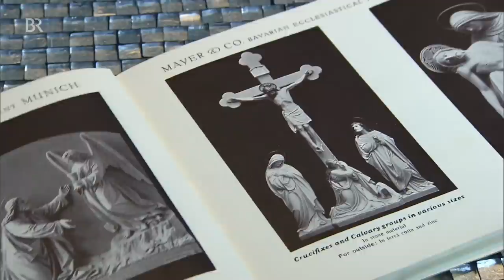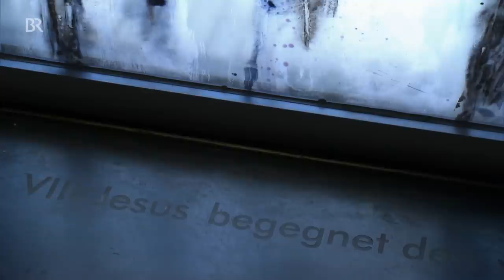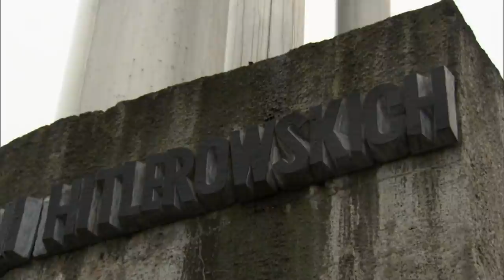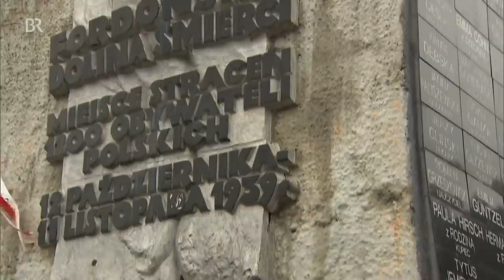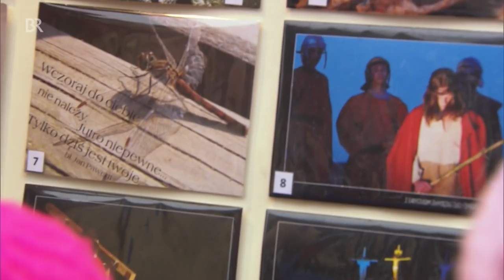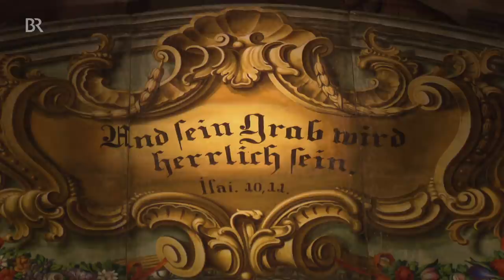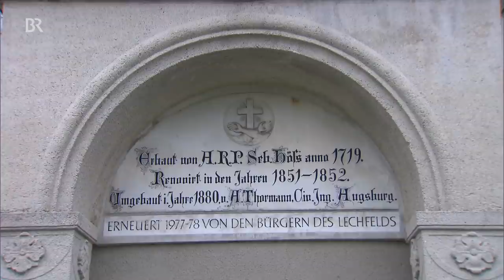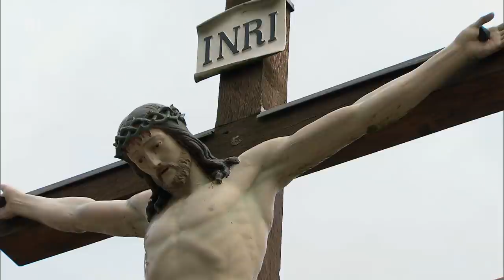Kalvarienberge: Das Leiden von Jesus Christus | Doku | BR | Karfreitag | Passion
Rund 2.000 Kalvarienberge gibt es in Europa, einige davon werden in diesem Film vorgestellt.
Kalvarienberge gibt es nur in katholischem Gebiet, meist am Ende eines Kreuzwegs. Jeder Kalvarienberg hat sein eigenes Gesicht und seine eigene Geschichte. Vom schlichten Holzkreuz bis zu den prachtvollen "Sacri Monti“ in Norditalien wie z. B. in Varallo mit Bibelszenen aus mehr als 4.000 lebensgroßen Figuren. Die ältesten Kalvarienberge sind aus Stein, zu finden in der Bretagne. Der Kalvarienberg von Bydgoszcz, 150 Kilometer südlich von Danzig, hat eine grausame Geschichte: 5.000 Polen wurden hier von den Nazis erschossen. Auch deshalb inszenieren dort Studenten jedes Jahr in der Karwoche das Leiden Christi.
Zwei der neun italienischen "Sacri Monti“ werden besucht. Der aus unzähligen Kapellen zusammengesetzte "Sacro Monte di Varallo“ in den Bergen nördlich von Mailand. Unweit davon, über dem Bergsee Lago di Orta, thront der "Sacro Monte di Orta“.
Die "Calvaires“ sind eine Touristenattraktion in der Bretagne, fein gearbeitet aus Stein, teils mehr als 500 Jahre alt. Stationen sind Guimiliau, Tronoen, Melrand, Saint Uzec.
Das Filmteam hat ebenso Kalvarienberge in Bayern besucht: Kloster Lechfeld, Wenigmünchen, Thurndorf, Aiterbach bei Allershausen, Füssen und Bad Tölz.
Weiter geht es nach Sankt Florian in München-Riem, wo der künstlerisch wohl am modernsten gestaltete Kreuzweg in ganz Bayern zu finden ist und zur Mayer'schen Hofkunstanstalt in München, wo schon seit sehr vielen Jahrzehnten sakrale Kunst für die ganze Welt gemacht wird. "Heilige Gräber“ werden jedes Jahr eigens für die Kartage aufgebaut. Die weltweit meisten gibt es in Österreich, das schönste "Heilige Grab“ in Tirol steht in Patsch, bei Innsbruck.
Autor: Michael Zehetmair
TV-Doku aus dem Jahr 2019